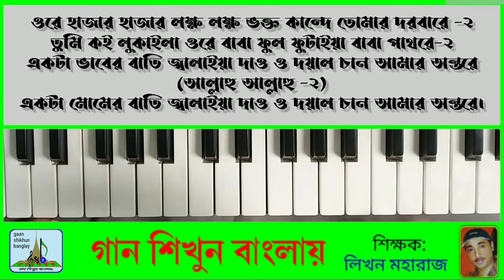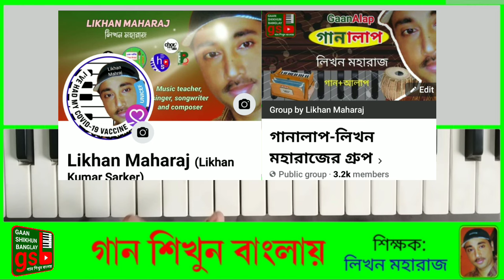একটা প্রেমের বাতি জ্বালাইয়া দাও | Ekata Premer Bati | হারমোনিয়াম শিক্ষা | Harmonium Tutorial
একটা ভাবের বাতি জ্বালাইয়া দাও ও দয়াল চান আমার অন্তরে।
মাইজভান্ডারী গান
হারমোনিয়াম শিক্ষা